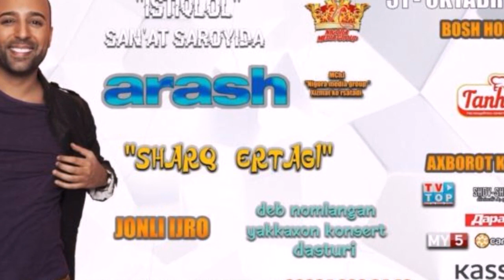УЗБЕКИСТОНЛИК ПРОДЮСЕР АРАШ БИЛАН СУДЛАШМОКЧИ...